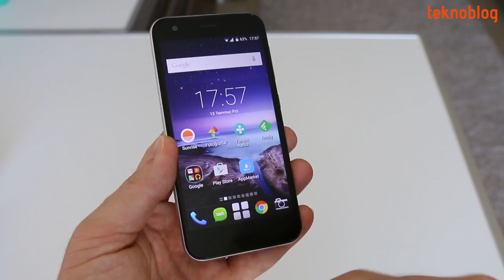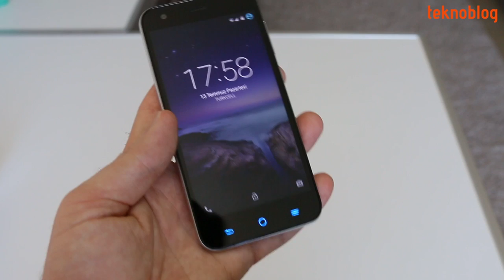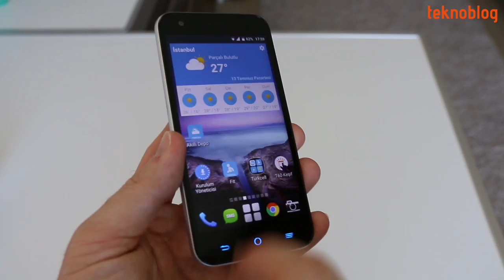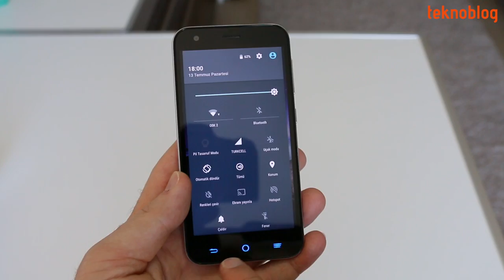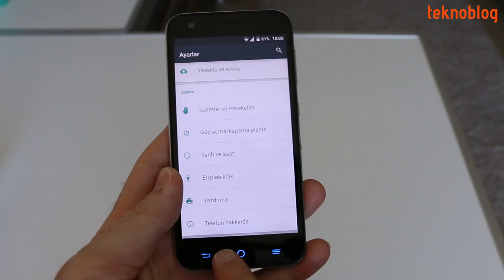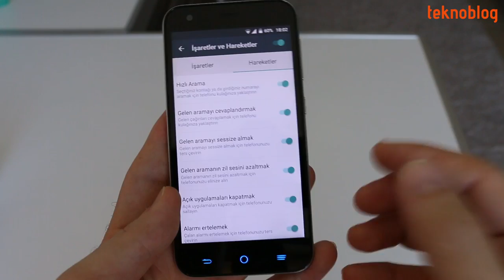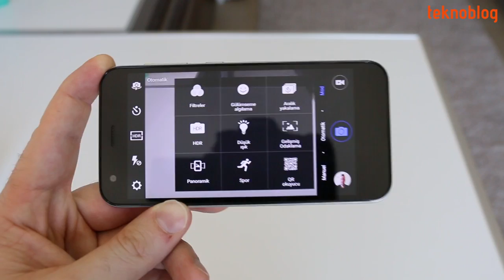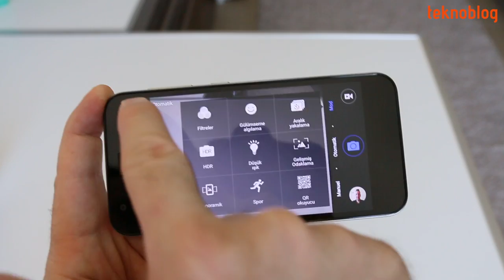Turkcell T60 İncelemesi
Mobil operatörlerin çıkardığı Android telefonlar bir hayli yüksek tüketici ilgisiyle karşılaşıyor. Turkcell’in T serisi Android telefonlarının bu segmentte önde gelen oyuncular arasında olduğunu biliyoruz. Turkcell’in bu yılki amiral gemisi T60 merakla bekleniyordu.

Geçtiğimiz mayıs ayında duyurusu yapılan ve uygun bir fiyattan ön siparişe sunulmuş olan Turkcell T60, geçtiğimiz ayın sonlarında da resmen piyasaya çıkmıştı. Bir süredir deneyimlediğimiz Turkcell T60, 720p ekran, sekiz çekirdekli işlemci, 13 megapiksel arka kamera, 4G desteği gibi kağıt üstünde epey çekici duran teknik özelliklerle birlikte geliyor.

Bu teknik özelliklerin gerçek hayata yansımasının nasıl olduğuna dair cevapları da incelememizde bulabilirsiniz.

Turkcell T60 ile ilgili daha fazla detay aşağıdaki bağlantıda bulunan inceleme yazısında yer alıyor: